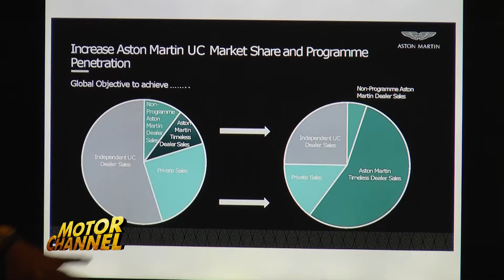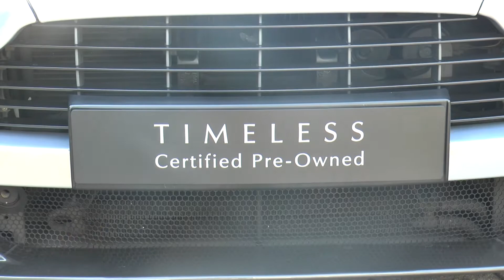Aston Martin เปิดตัว TIMELESS โปรแกรมส่งเสริมการขายรถคุณภาพ มุ่งกระตุ้นยอดจำหน่ายรถใหม่